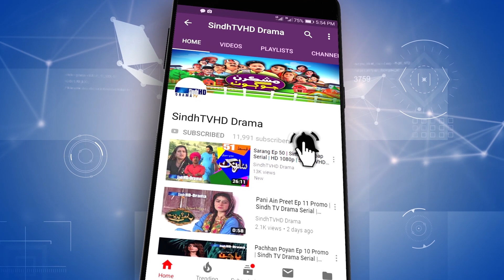Meeras Ep 12 Promo | Sindh TV Soap Serial | HD 1080p | SindhTVHD Drama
Director: Syed Khalid Shah
Co-Director: Govinda Raj
Writer: Loung Shaikh
DOP: Salman Rind and Sagar Aarain
Animation: Naeem Dahar
Editors: Santosh Kumar & Moazzam Jalbani
Singer: Shaman Ali Mirali